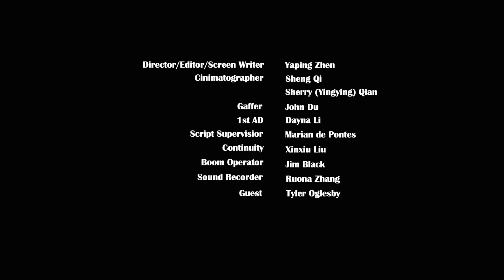EX3_1-2-1_Yaping_Zhen